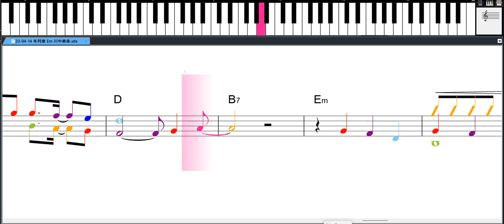冬列車 川中美幸 エレピア音源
冬列車　エレピア音源の聞き語りカラオケ
カラオケ練習に使用して下さい。